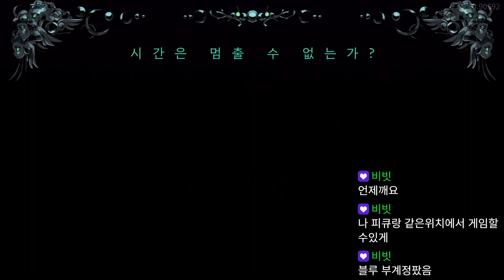공포 32 클리어(지상) [하데스 2]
Hades II